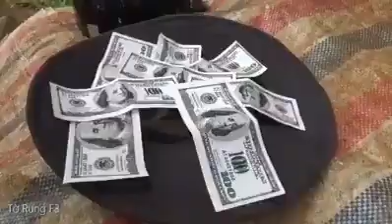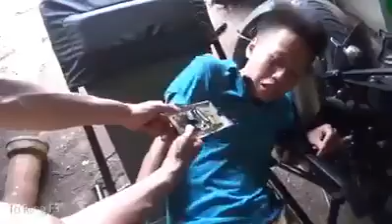Funny Beggar Video